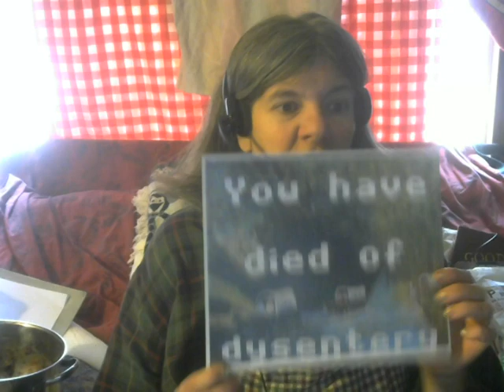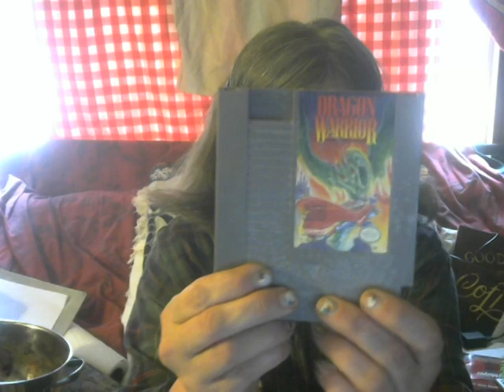Hobbies 02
My gaming preferences.